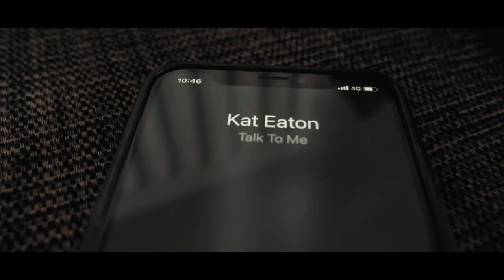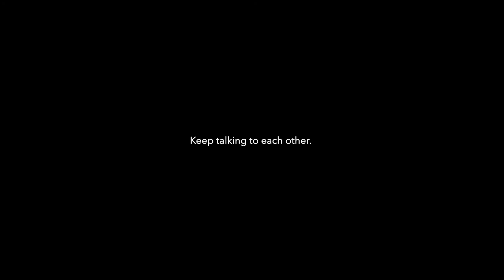'Talk To Me' By Kat Eaton (Official Music Video)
The wonderful Jack Stevens at @n16_videos filmed this back in the summer, featuring the multi talented Sebastian Hankins 🙌

This is my favourite song from the album written by me, Nick Atkinson and Andy Platts. It’s about reaching out to those who are struggling and letting them know they are not alone. This past year and half has been a huge strain on our collective mental health. Those of us who already felt emotionally isolated disappeared into their shells when we went into lockdown. Andy, Nick and I wanted to write a song to encourage those people to open up and pick up the phone.

Music enables an unspoken connection. You don’t need to know the artist to feel as though they know you inside out when a particular lyric hits home. When I’m struggling, and it feels too daunting to speak to a friend, I listen to music. And when that friend is trying to reach out to see if I’m ok Ella, Aretha and Nina give me the courage to pick up the phone.

Today is National Stress Awareness Day so why not take a moment to check in with a friend by simply sending them a song to let them know you’re thinking of them. 🎶 Just a song that reminds you of them… Maybe it’s the song you sang together when you got blind drunk at karaoke! Or the one you made up a dance routine for in your bedroom when you were 9! Whatever it is, I’m sure they’ll appreciate you getting in touch 💕 Keep talking to eachother…